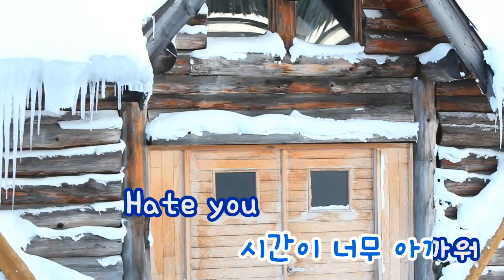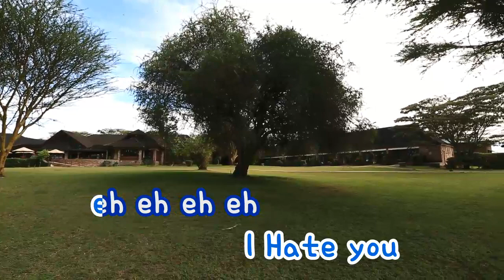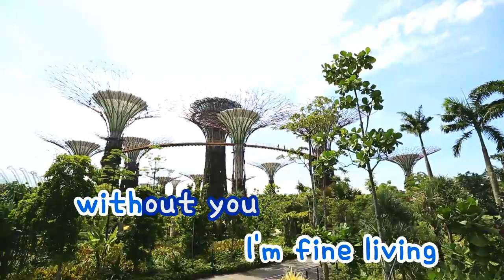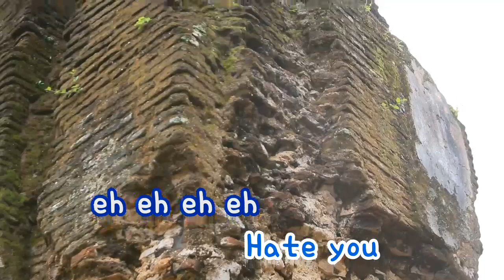[TJ노래방] Hate You - 2NE1 / TJ Karaoke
Hate You -- 2NE1 -- Karaoke Song NO. 34200
Hate You -- 2NE1  -- TJ노래방 곡번호 34200

▣ Another Ziller Karaoke Service?
▶ ZillerSong Mobile : Android/IOS
▶ K-POP STAR Global Package : Android/IOS
▶ Ziller TV Karaoke (Korean ONLY) : KT OllehTV , LG U+TV, SK BTV

▣ 더 많은 질러 노래방을 즐기시려면?